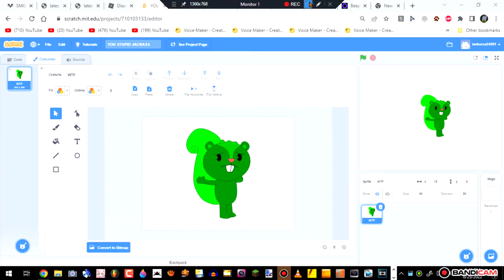ILTVE24501's In Video: AAAAA V115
AAAAA V116 TO V119 IS SCRAPPED
I WILL POST AAAAA V120 BEFORE I MAKE AAAAA V116 TO AAAAA V119